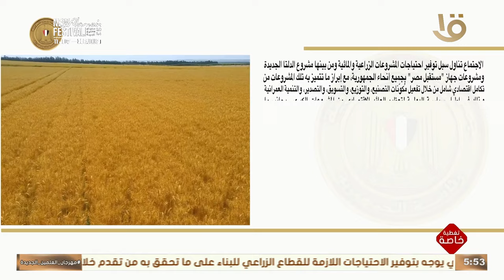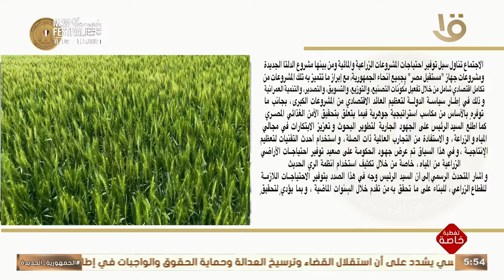الرئيس السيسي يشيد بجهود هيئة قضايا الدولة في الدفاع عن حقوق الدولة والحفاظ على المال العام